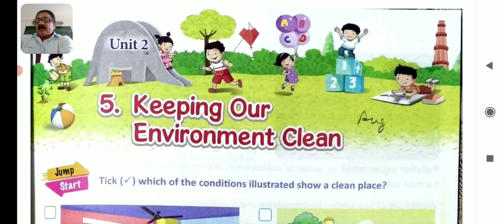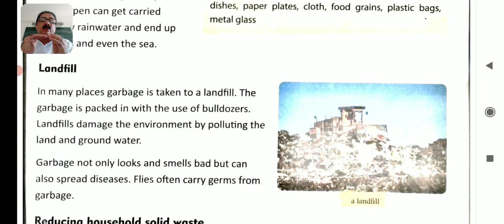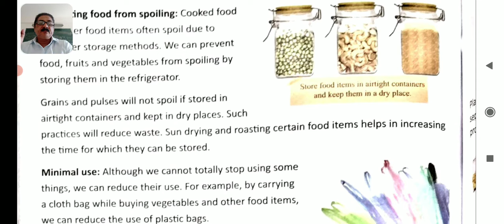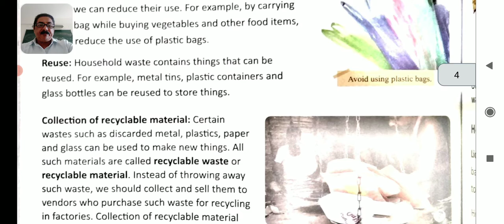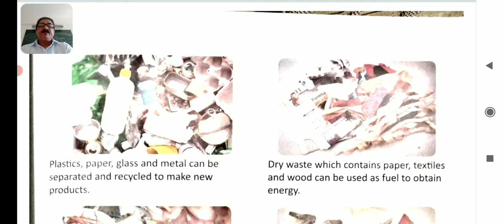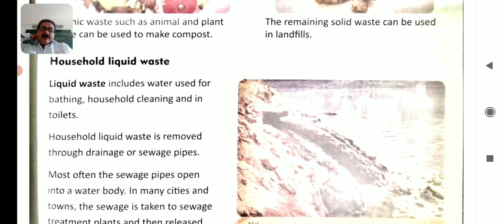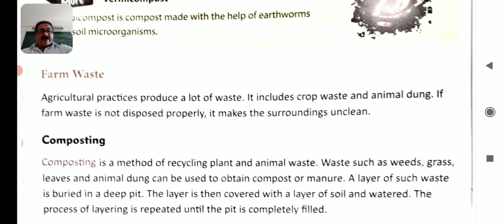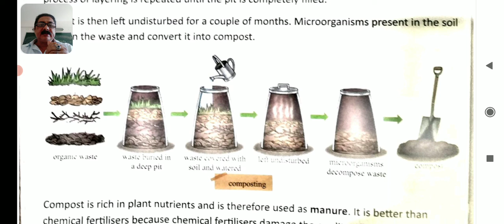std- 5th-ch-5, keeping our environment clean-part-2